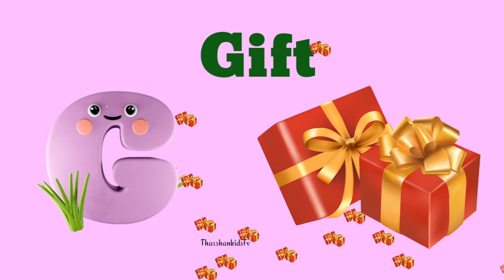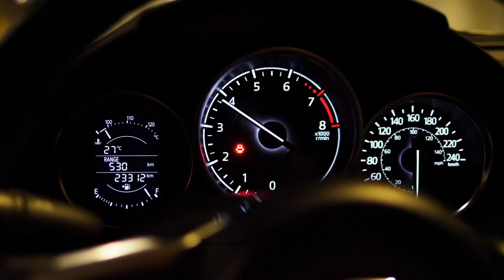aforapple bforball phonics song alphabet videos atoz song abcd song abc song abcd for kids abc kids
Learnings videos
kids videos
baby song
children video
alphabet videos
kids song
phonics song
abcd song
trending videos
English
tamil
Education videos